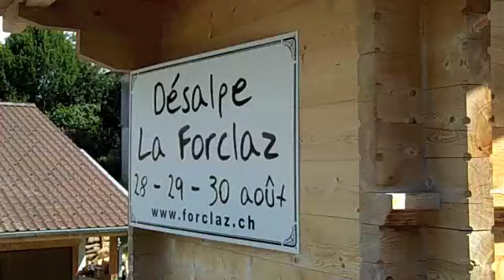Forclaz Cow Festival